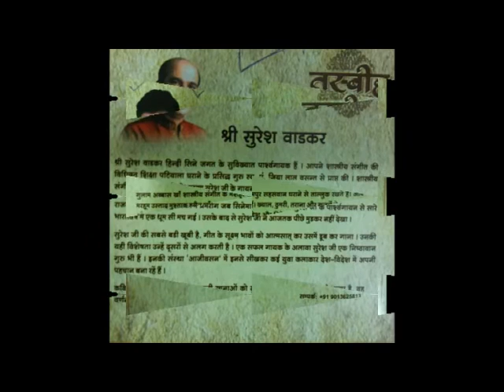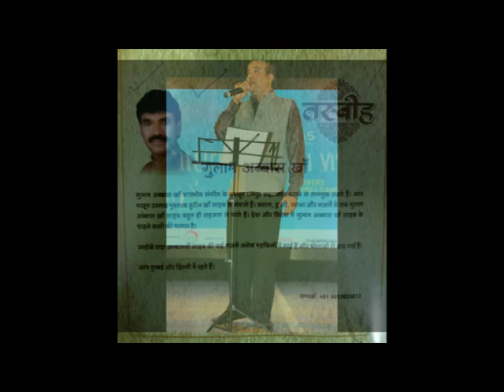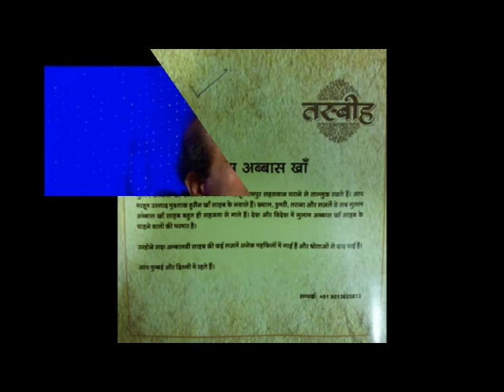Wo To Khushbu hai, har ek Simt Bikharna hai use,Suresh Wadkar